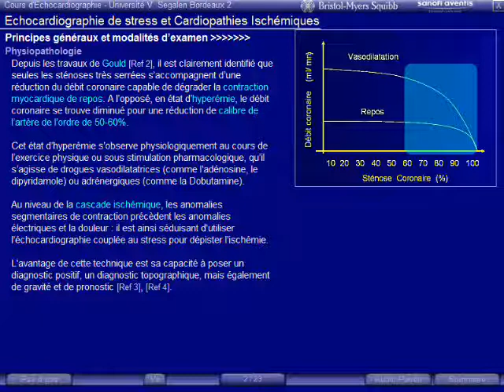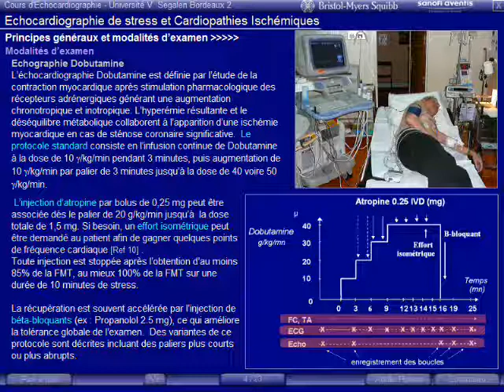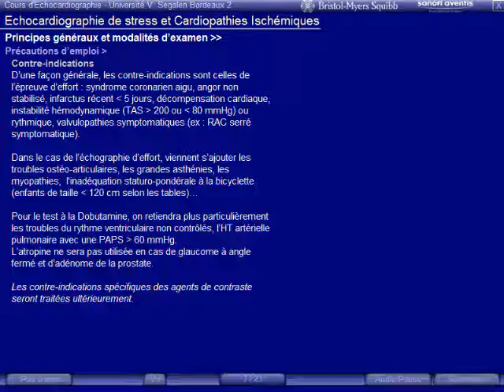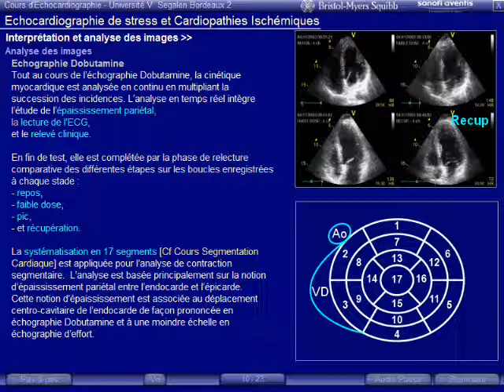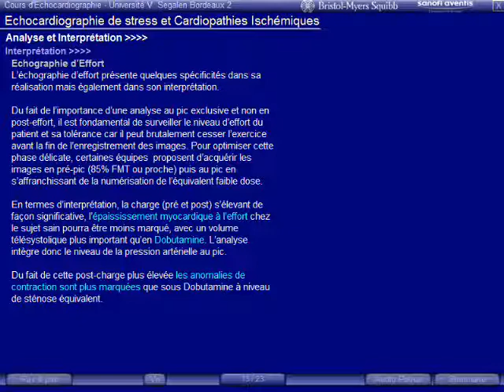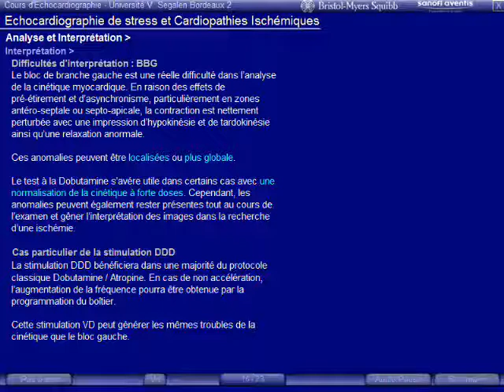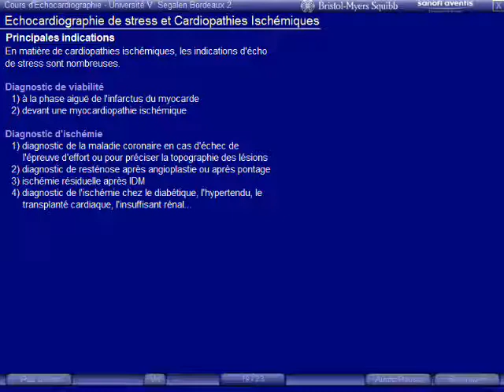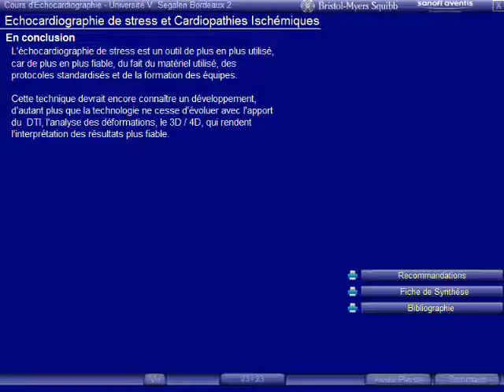échocardiographie de stresse et cardiopathie ischémique